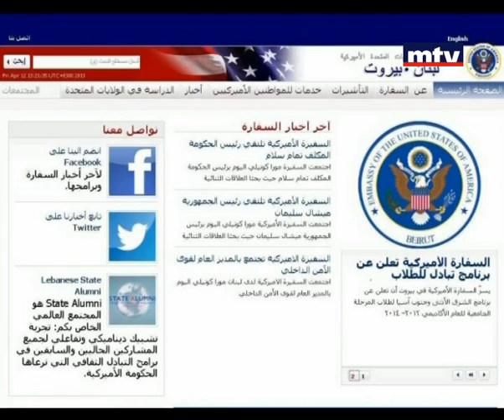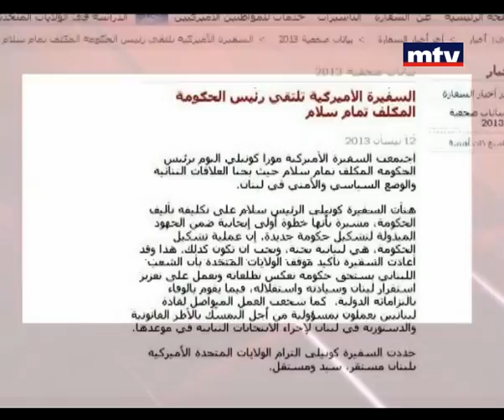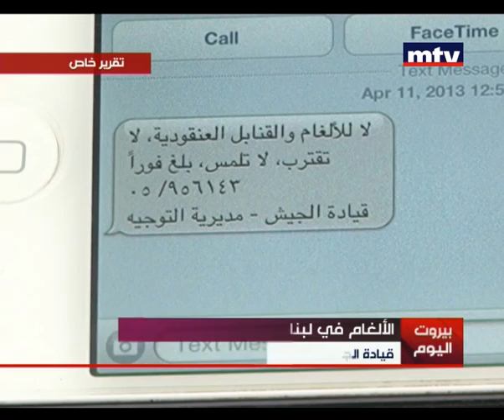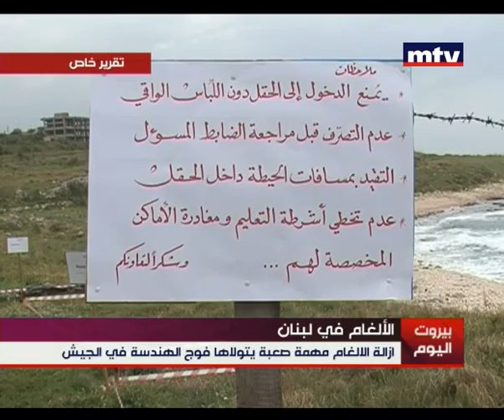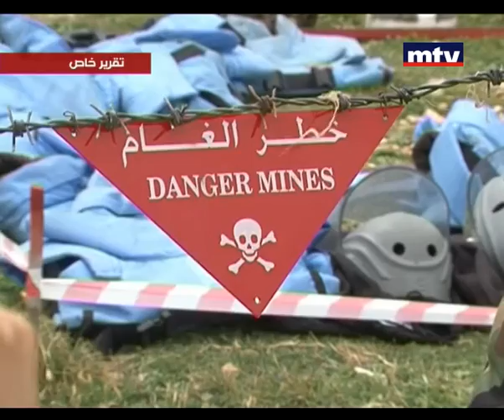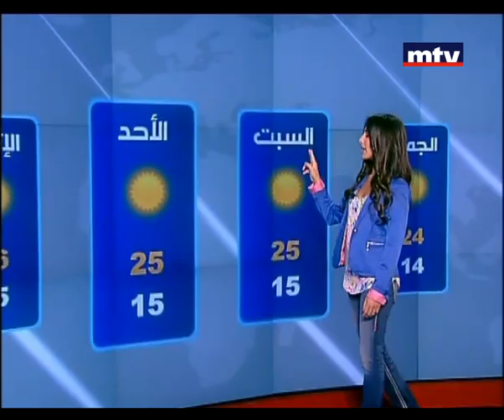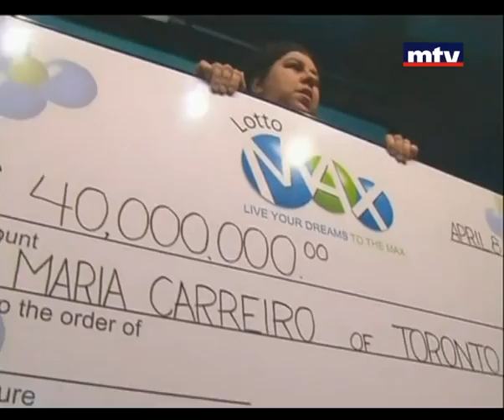Mid Day News 12/04/2013